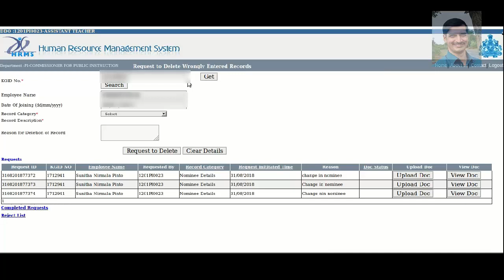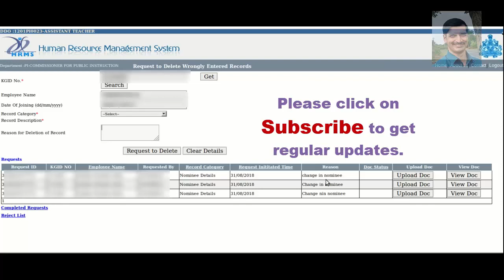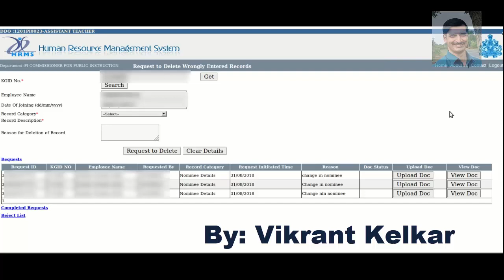How to delete wrong details from hrms.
In case of wrong entries entered in hrms you can delete them with this method.